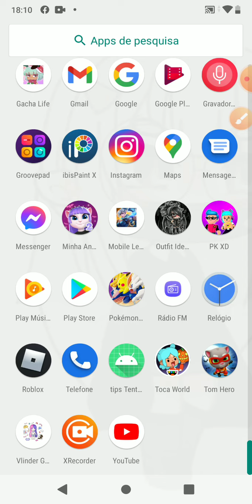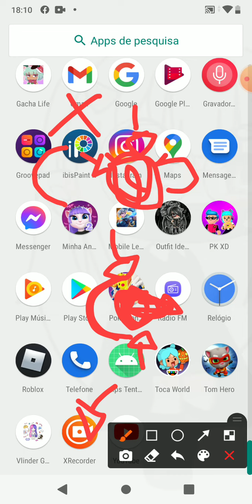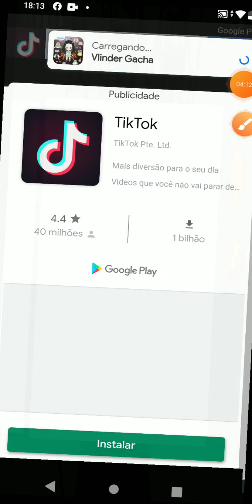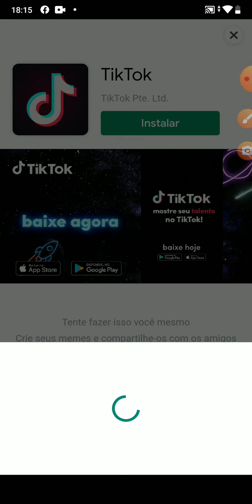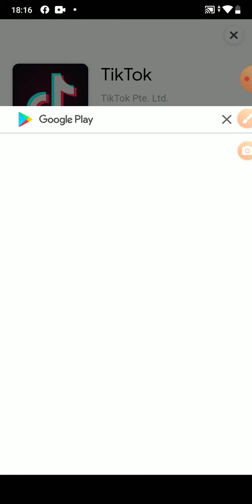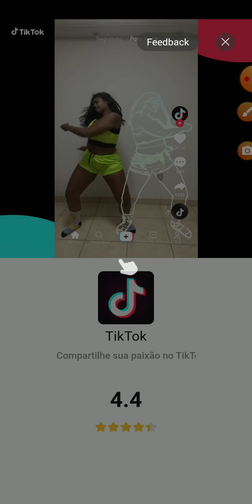jogando vinder princes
vinder princes